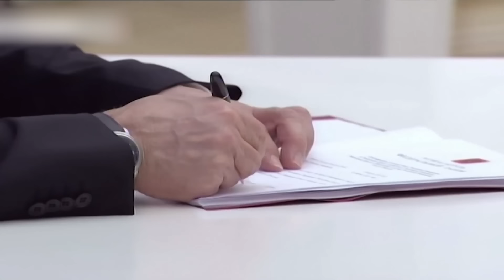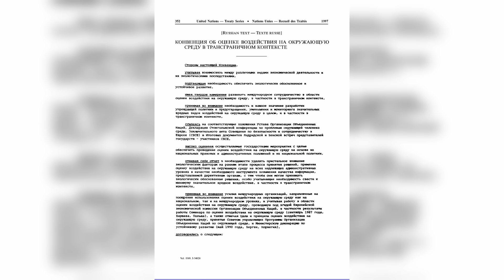Dlaczego Rosja Próbowała Zablokować Budowę Tego Kanału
Oto Polska – na północy znajduje się Morze Bałtyckie, ważny korytarz transportowy dla sąsiadujących krajów...